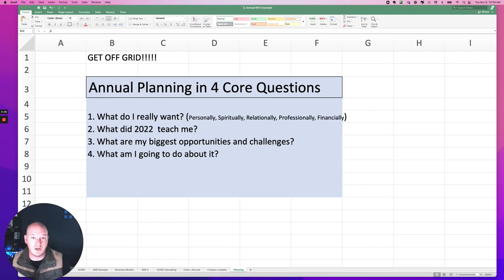5 Hacks in 5 Minutes for Supercharging Your Annual Planning - Return on Podcast Ep. 32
In this episode of Return on Podcast, Tyler talks vision planning for 2023.

Welcome to Return on Podcast, the show where we help e-commerce sellers improve their ROI in business and in life. Hosted by Tyler Jefcoat and in affiliation with Seller Accountant, Return on Podcast aims to leave listeners with new insights and actionable life and business hacks at the end of each episode.

0:00 Episode start
0:35 Five hacks in five minutes
1:07 Hack #1 - Go off grid and plan your year
2:05 Hack #2 - What do I really want?
3:07 Hack #3 - What has 2022 taught me?
3:43 Hack #4 - What will get me the farthest the fastest towards my goals?
4:37 Hack #5 - What are my action steps to achieve next year’s goals?
5:00 Review